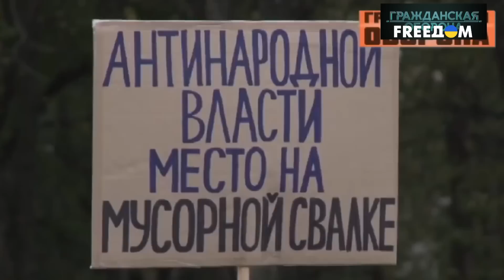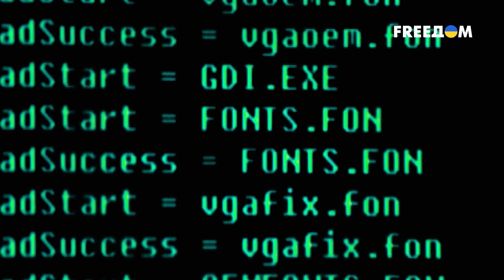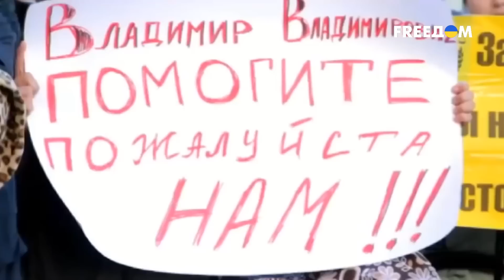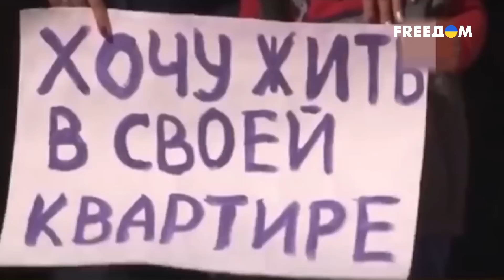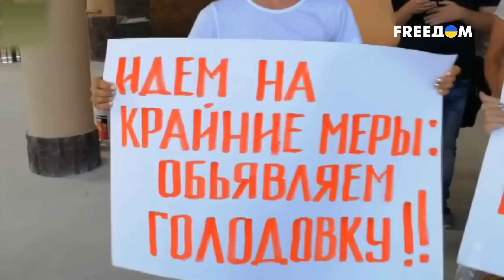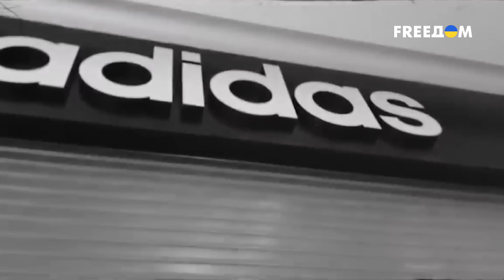Брошенные и забытые россияне. Что такое забота по-путински?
Россия на коленях. В прямом смысле. Так граждане пытаются привлечь внимание Путина к своим проблемам. Они считают, что лишь местные чиновники не выполняют своих обязанностей, а вот президент добрый и обязательно поможет. Но только в такой позе россияне лишь усугубляют свое и так незавидное положение. Почему – смотрите в материале на телеканале FREEДОМ